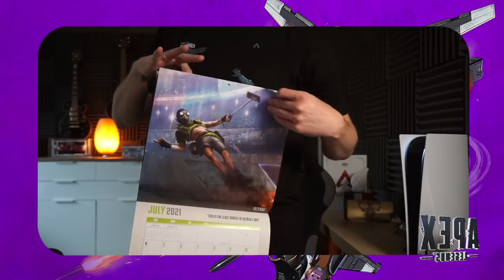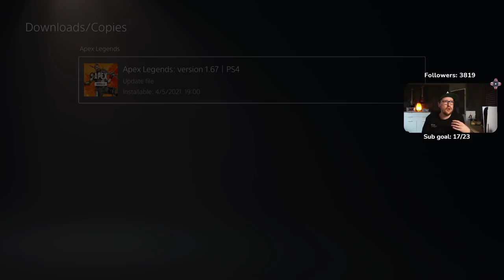Ready for Season 9! Meine neue Arbeitskleidung! Apex Legends Merchandise unboxing│Apex Legends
In diesem Video stelle ich euch meine neue Arbeitskleidung vor!
Nach 9 Apex Legends Seasons wird es Zeit sich mal dem entsprechend zu kleiden!
Apex Legends Merchendise Unboxing
Hier gehts zum Apex Shop.